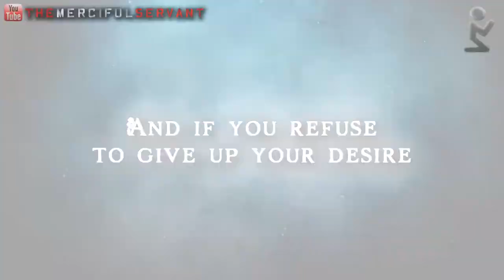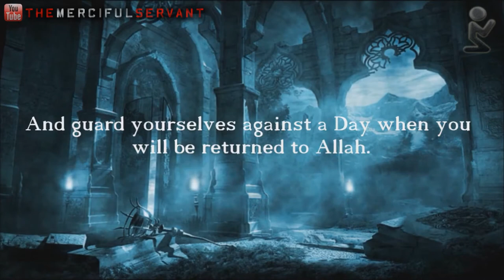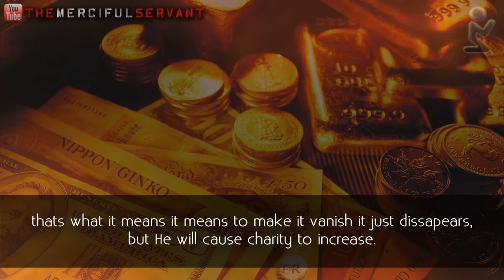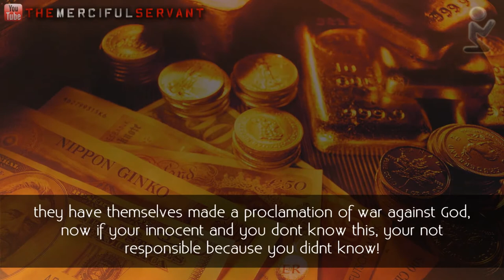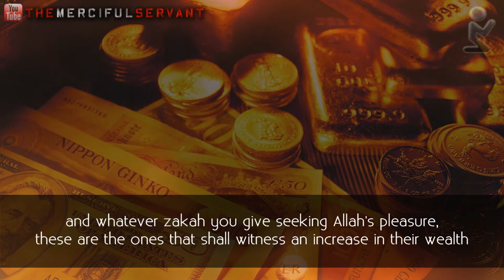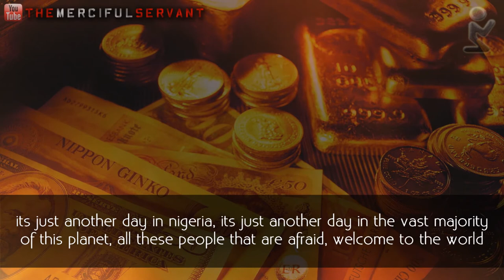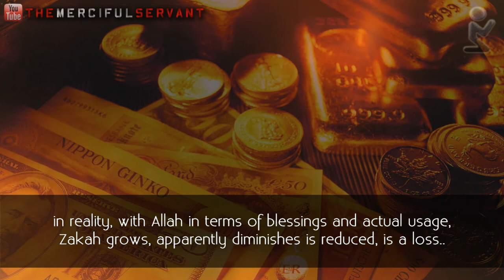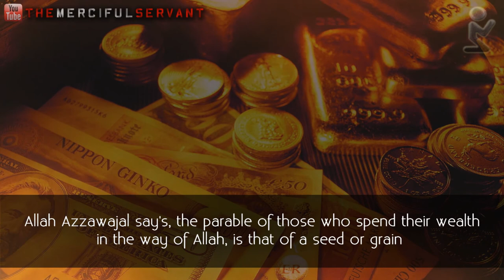Riba is War with Allah and His Messenger (SAW) Eye Opener - Talash Peace